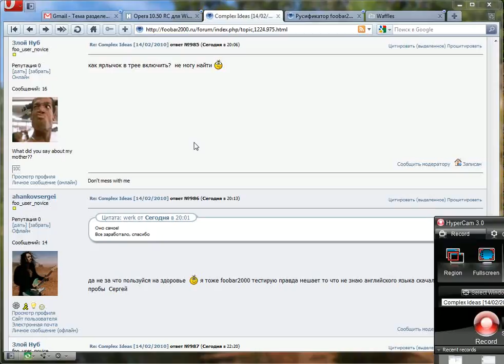Злой Нуб vs. Поиск.avi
поиск клёвая вещь, ога